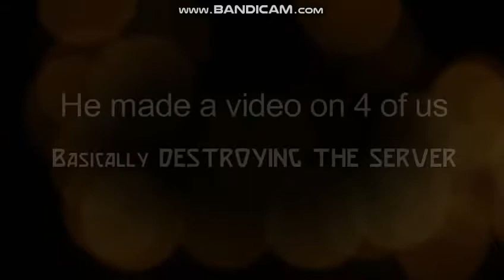Starve.io - 3 SPEARS VS THE SERVER (REACH) + 39 Kills + GOLD VS AMETHYST!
10Likes Pls Guys
Clan 『𝓜𝓖』